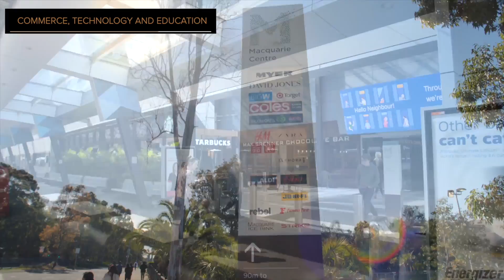Knight Frank • Thomas Holt Drive, Macquarie Park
Heli Shoot